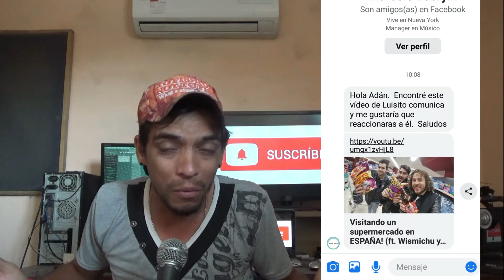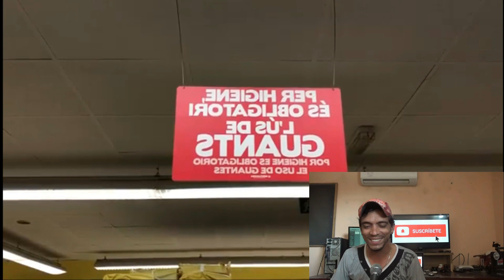😲Visitando Supermercado con LUISITO COMUNICA en ESPAÑA 🇪🇸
En este video reacciono a un mercado en españa visitado por @luisitocomunica . Me he quedado asombrado 😲 con lo que @luisitocomunica encuentra allí.  En Cuba ni soñar con encontrar estos productos, además de que sería prácticamente una locura entrar con una cámara a un supermercado cubano y grabar libremente.